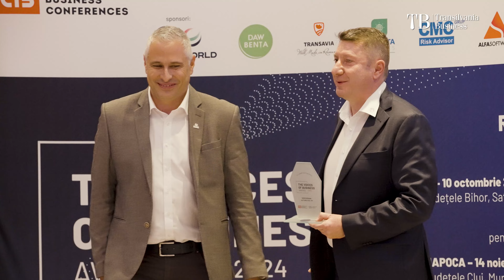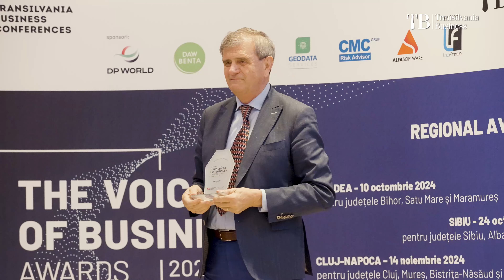Premianți. The Voices of Business - Regional Awards, ediția a III-a, Cluj-Napoca (I)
Peste 150 lideri ai mediului de afaceri din județele Bistrița-Năsăud, Mureș, Sălaj și Cluj au onorat invitația revistei Transilvania Business de a fi prezenți la premierea performerilor din acest areal, precum și a partenerilor noștri regionali.

Ne-au însoțit în acest eveniment și parteneri de încredere: DP World, E.ON Energie România, DAW Bența Romania, Geodata Services, Alfa Software, CMC Grup Risk Advisor, Gedeon Richter România, Universitatea de Științe Agricole și Medicină Veterinară (USAMV) Cluj-Napoca, Seiv Instal, Transavia, Valserv, Consiglieri, Insta Grup, Villa Vinea.

24 de companii au fost distinse cu trofeul The Voices of Business pentru performanțele obținute sau pentru parteneriatul cu revista Transilvania Business.